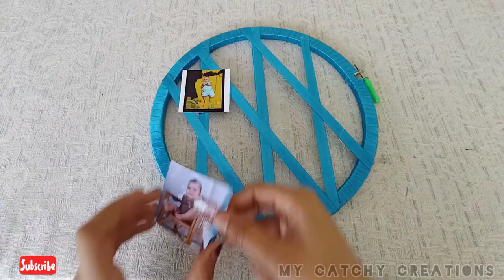Photo Hoop Making In Malayalam l Photo Frame l DIY l Gift Ideas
A simple Photo Hoop / Frame making video in Malayalm.

Materials Required:

Embroidery Frame
satin Ribbon
Glue Gun
Foam Flowers
Feathers
beads